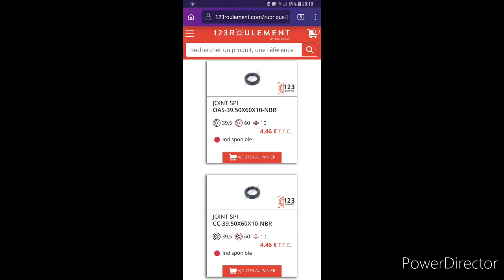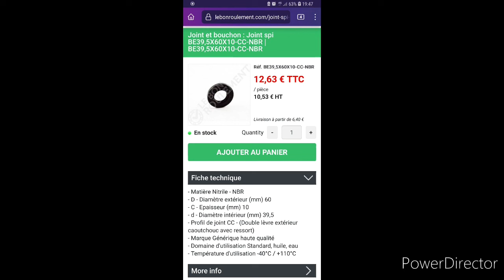Ouverture et nettoyage du treuil - Latil Saviem TL22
Latil Saviem TL22 - ouverture et nettoyage du treuil